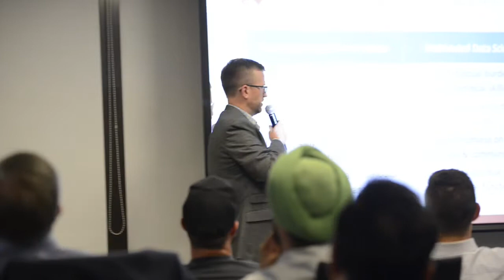Trends in Data Science & AI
Chris Provan, Chief Data Scientist for Mosaic, shares his thoughts on recent trends in data science and artificial intelligence, and will show some examples of industries that are successfully adding value by leveraging these trends. He has over a decade of experience applying operations research and data science across a broad range of industries, including energy, retail, transportation, healthcare, and manufacturing, and at organizations ranging from startups to the largest global companies.